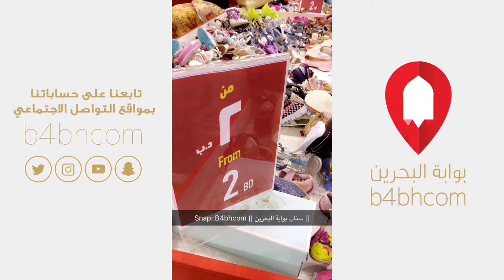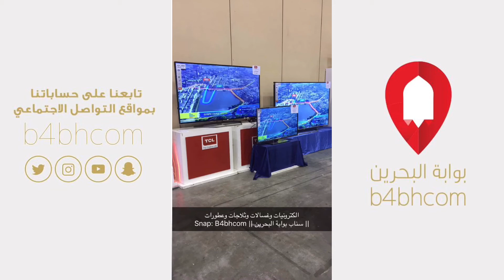بازار الحواج تخفيضات كبرى على العطور والثياب و الأجهزة الكهربائية